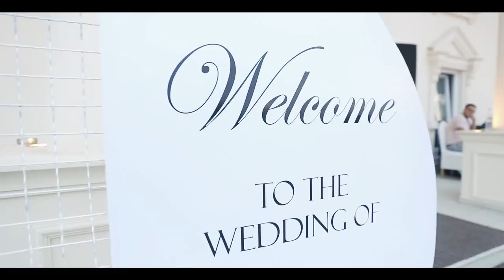VELLO - Dasma Arlinda & Lapidar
Trailer i dasmes te çiftit Arlinda & Lapidar